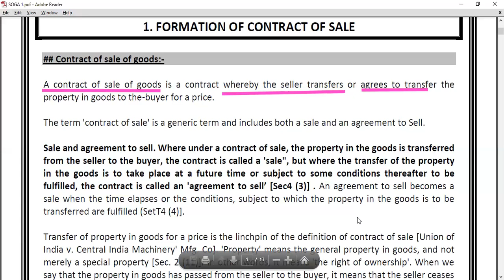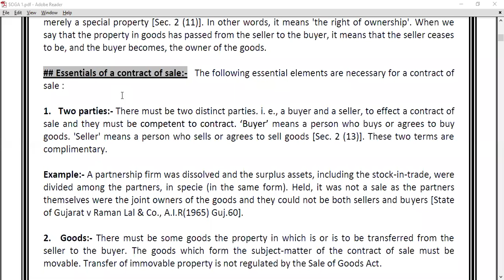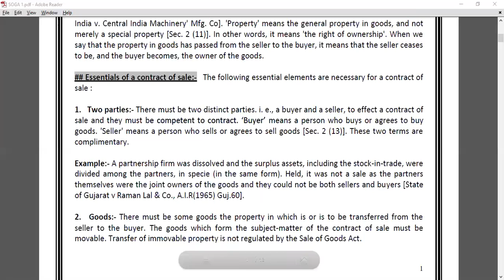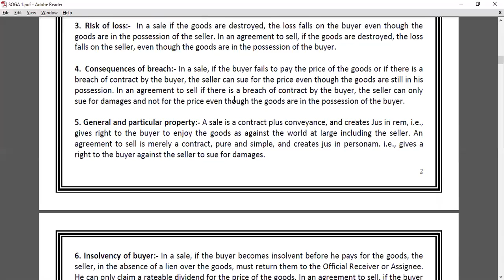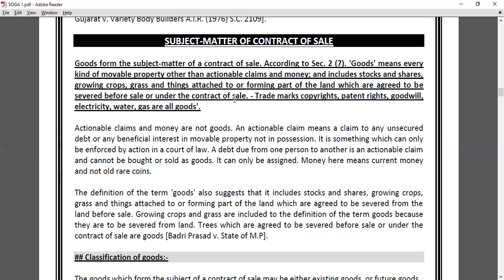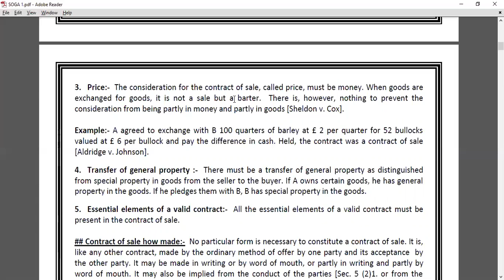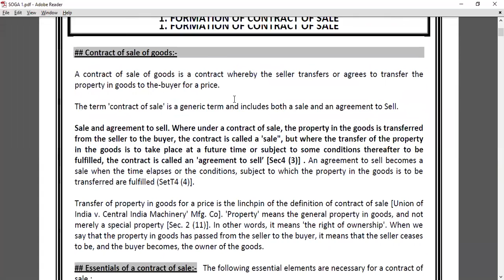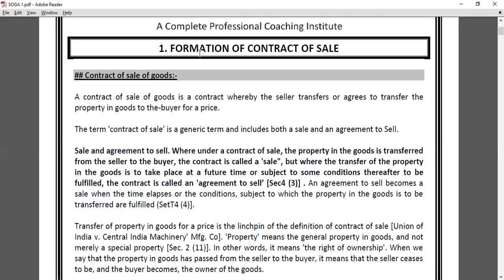Sale of goods Act - chapter 1 - part -1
Basics of contract of sale